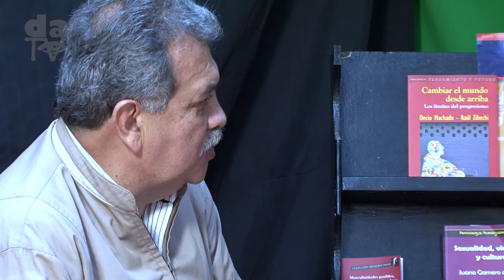Presentación del libro ¨Cambiar el mundo desde arriba¨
el-mundo-desde-arriba-los-limites-del-progresismo.html

Estamos atravesando un cambio de época mucho más profundo del que insinuaron los gobiernos progresistas que, en el fondo, apenas intentaron conducir la notable energía popular hacia las aguas estancas de la representación, o sea, de la política estatal. Los momentos candentes de las luchas sociales (parlamentos indígenas-populares de 2000 en Ecuador, cuarteles aymaras en el altiplano boliviano en 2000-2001, asambleas populares en Argentina en 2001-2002) fueron momentos antiestatales pero también antipartidos, dos modos organizativos que responden a la misma lógica. Respecto a esos momentos, la recomposición estatista-progresista fue un paso atrás, un retroceso. Para quienes apostamos a la emancipación colectiva, el punto de referencia debe ser siempre el grado más alto alcanzado por la lucha social y nunca aquello que es posible conseguir. Lo posible es siempre el Estado, el partido, las instituciones existentes. Pero la emancipación no se puede detener allí.